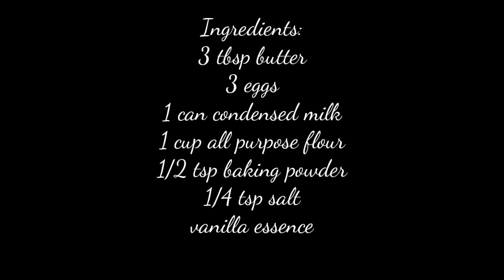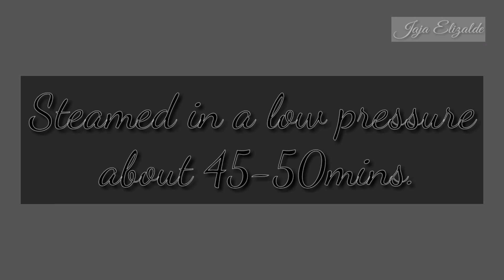No Oven/Bake Condensed Milk Cake| Homemade Cake | Jaja Elizalde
Ingredients:

3tbsp butter
3 medium eggs
1 cup all purpose flour
1/2 tsp baking powder
1/4 tsp salt
Vanilla extract

Background Music Blueskies by Mylittlecorner